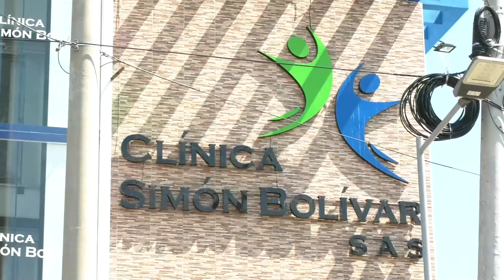COBRADIARIO HERIDO CON ARMA TRAUMÁTICA EN SU CUMPLEAÑOS LUCHA POR SU VIDA